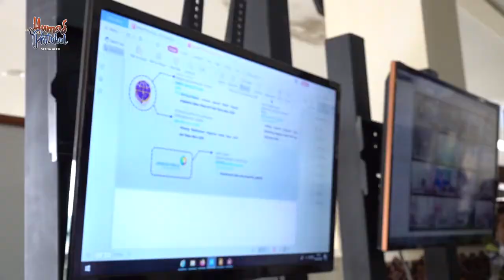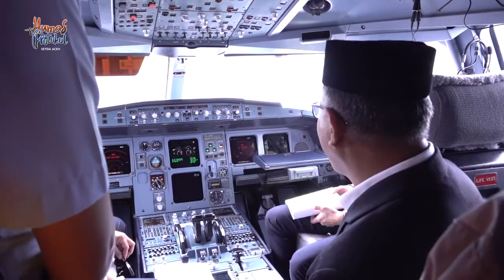Plt Gubernur Tinjau Bandara SIM dan Venue Paralayang Ladong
Aceh Besar – Pelaksana Tugas Gubernur Aceh Nova Iriansyah, mengimbau seluruh pemangku kebijakan di Bandara Internasional Sultan Iskandar Muda, untuk bersinergi dan saling mendukung dalam memberikan pelayanan terbaik kepada pengguna jasa bandara. Kenyamanan para pengguna jasa akan sangat berpengaruh pada upaya Pemerintah Aceh mengembangkan sektor pariwisata, di Bumi Serambi Mekah.

Hal tersebut disampaikan oleh Plt Gubernur Aceh, saat meninjau Posko Angkutan Nataru tahun 2019/2020, di Bandara Internasional SIM, Blang Bintang, Senin (30/12/2019).